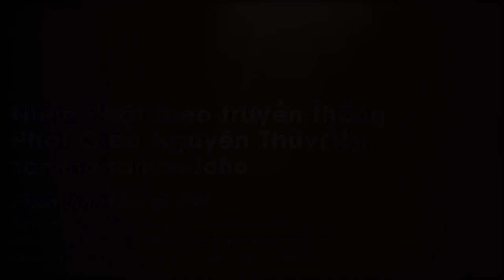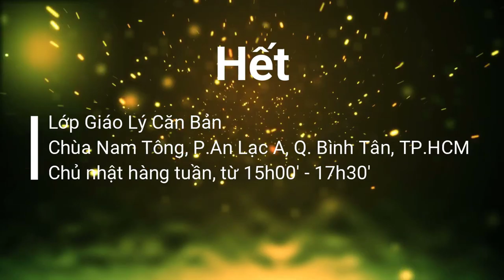Niệm Phật theo truyền thống Phật giáo Nguyên Thủy (TT) (Thiền định bài 24) - sư Hạnh Tuệ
Niệm Phật theo truyền thống Phật giáo Nguyên Thủy (TT)
Hồng danh sammā sambuddho
Lớp giáo lý Phật pháp CN hàng tuần
Chùa Nam Tông
P. An Lạc A, Q. Bình Tân, TP.HCM